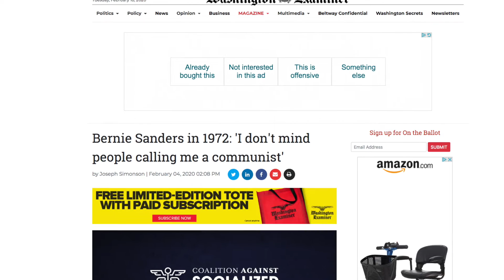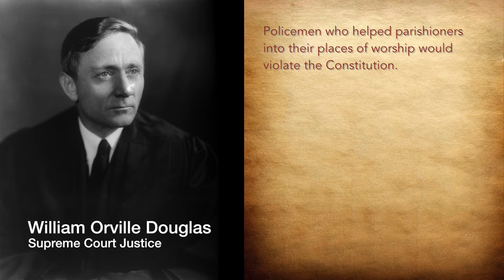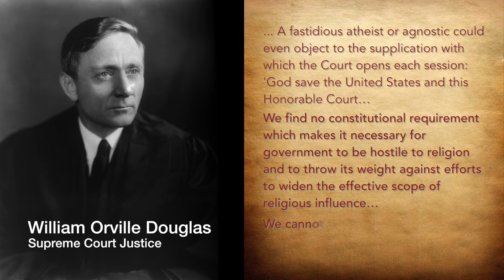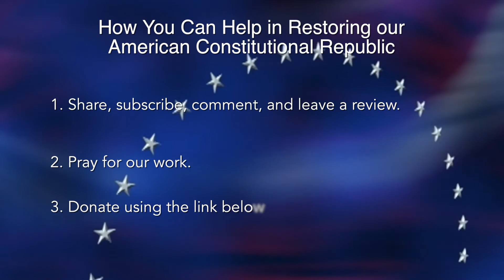Communist Candidates are the Enemy of America: Jake MacAulay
The Washington Examiner recently reported that Presidential hopeful and Democratic frontrunner, Bernie Sanders, made the following statement while running for governor in 1972: "I don't mind people coming up and calling me a communist."

During the Reagan era, Sanders even campaigned for self-described Trotskyites, a Marxist sect that openly calls for violent revolutions.

Sanders' involvement with the Socialist Workers Party raised so many suspicions that he was even investigated by the FBI.

Should this concern Americans?

On January 10, 1963, less than 10 years before the Senator from Vermont owned the label of “Communist," Democrat Congressman Albert Sydney Herlong, Jr., read into the Congressional Record the 45 Communist goals for America, which included No. 28:

"Eliminate prayer or any phase of religious expression in the schools on the ground that it violates the principle of ‘separation of church and state.’”

With so much misunderstanding regarding the phrase "wall of separation between church and state," it is helpful to review opinions of past Supreme Court Justices.

Justice William Orville Douglas, nominated by Democrat President Franklin D. Roosevelt, served the longest term on the bench in the Supreme Court's history -- 36 years.

Douglas wrote:

"The First Amendment, however, does not say that in every and all respects there shall be a separation of church and state... Otherwise, the state and religion would be aliens to each other -- hostile, suspicious, and even unfriendly…"

"Municipalities would not be permitted to render police or fire protection to religious groups.”

“Policemen who helped parishioners into their places of worship would violate the Constitution.”

“Prayers in our legislative halls; the appeals to the Almighty in the messages of the Chief Executive; the proclamations making Thanksgiving Day a holiday; 'So Help Me God' in our courtroom oaths; these and all other references to the Almighty that run through our laws, our public rituals, our ceremonies would be flouting the First Amendment.”

"... A fastidious atheist or agnostic could even object to the supplication with which the Court opens each session: 'God save the United States and this Honorable Court…”

"We find no constitutional requirement which makes it necessary for government to be hostile to religion and to throw its weight against efforts to widen the effective scope of religious influence…”

“We cannot read into the Bill of Rights such a philosophy of hostility to religion."

Many of you may not be aware that in the very week that Congress approved the Establishment Clause as part of the Bill of Rights for submission to the states, it enacted legislation providing for paid Chaplains for the House and Senate...

Chief Justice Warren E. Burger stated,

"Our history is replete with official references to the value and invocation of Divine guidance in deliberations and pronouncements of the Founding Fathers and contemporary leaders.

The very chamber in which oral arguments on this case were heard is decorated with a notable and permanent -- not seasonal -- symbol of religion: Moses with the Ten Commandments. Congress has long provided chapels in the Capitol for religious worship and meditation.”

Make no mistake; communists are adversaries of Christianity and in the words of Declaration signer John Witherspoon, “Whoever is an avowed enemy of God, I scruple not to call him an enemy of his country...”